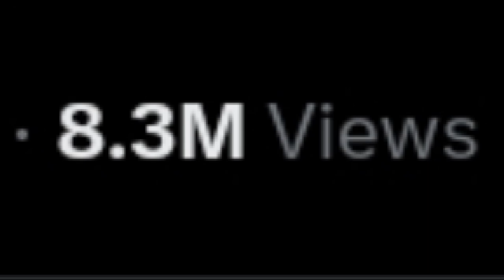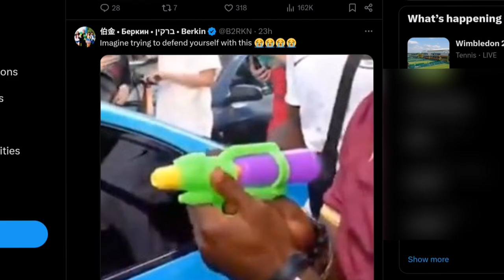ISHOWSPEED Got Kissed Live On Stream! *And It Got WIERD*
IShowSpeed Got Kissed In The Mouth 👄, And we're here to talk about this Unprecedented Event!.